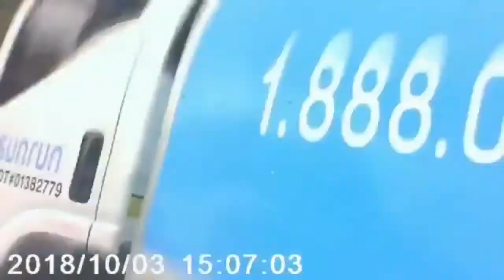Dash cam accidents got caught#22 dash cam tube